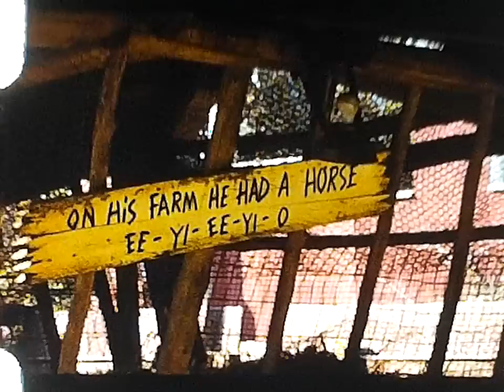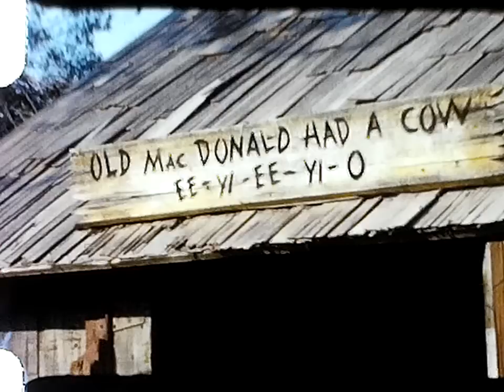California reel #2 part 2 0110